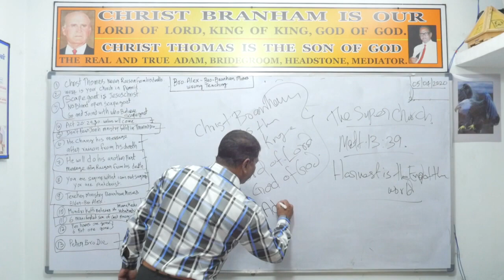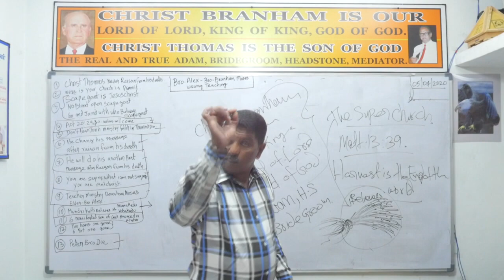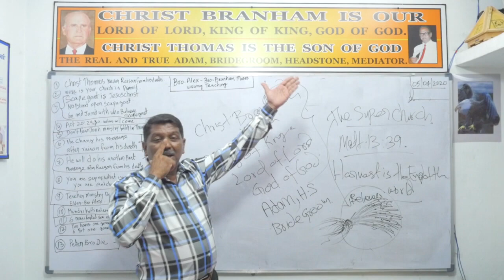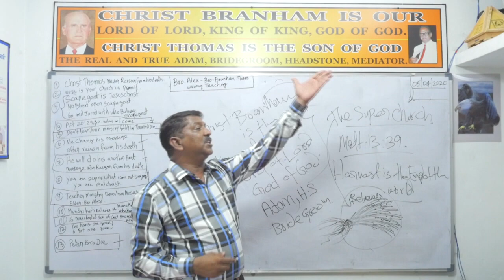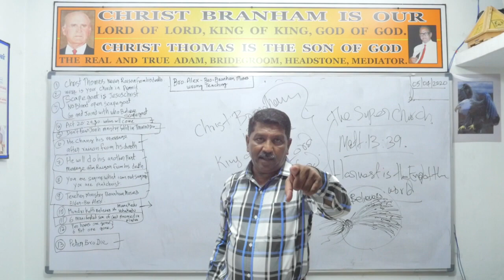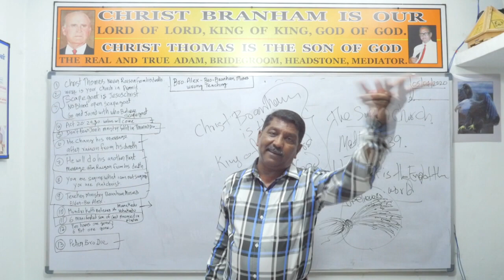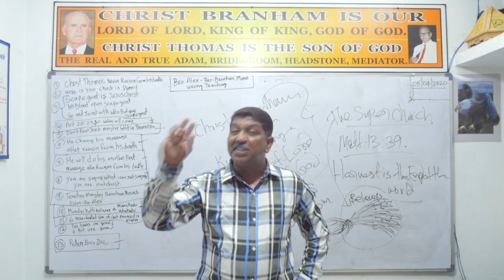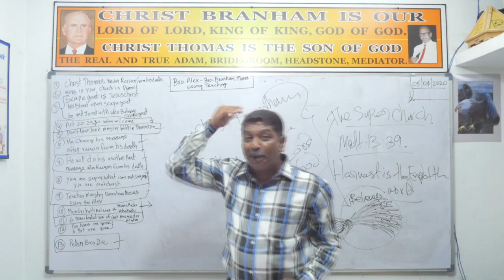Branham Moses & Alex Brothers Wrong Teachings Part 20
One pare of  Hours one is gone, and there is blood open the scapegoat?